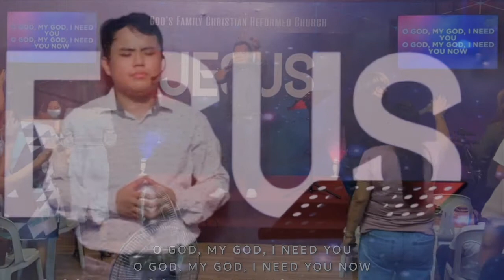SAME GOD (Elevation Worship) | SERMON SERIES Finale Song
The God of Jacob
The God of Moses
The God of Mary
The God of David

GFCRC Navotas Sermon Series

[Verse 1]
I'm calling on the God of Jacob
Whose love endures through generations
I know that You will keep Your covenant
I'm calling on the God of Moses
The One who opened up the ocean
I need You now to do the same thing for me

[Chorus]
O God, my God, I need You
O God, my God, I need You now
How I need You now
O Rock, O Rock of Ages
I'm standing on Your faithfulness
On Your faithfulness

[Verse 2]
I'm calling on the God of Mary
Whose favor rests upon the lowly
I know with You all things are possible
I'm calling on the God of David
Who made a shepherd boy courageous
I may not face Goliath but I've got my own giants!

[Chorus]
How I need You now, yes
On Your faithfulness
O God, my God, I need You (I need You, Lord)
How I need You now, yeah
On Your faithfulness

[Bridge]
You heard Your children then, You hear Your children now
You are the same God, You are the same God
You answered prayers back then and You will answer now
You were providing then, You are providing now
You are the same God (You are the same), You are the same God (Yeah)
You moved in power then, God, move in power now
You were a healer then, You are a healer now
You were a Savior then, You are a Savior now